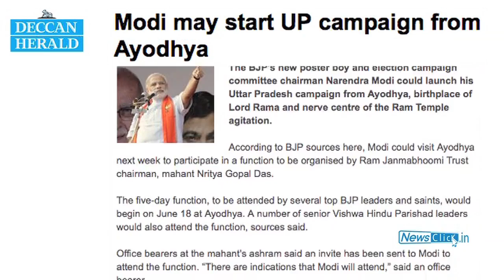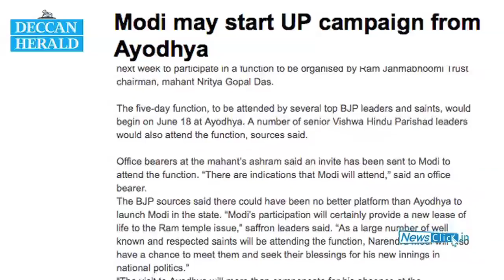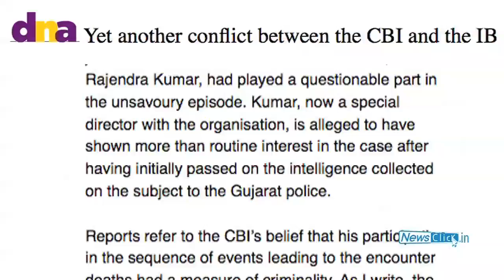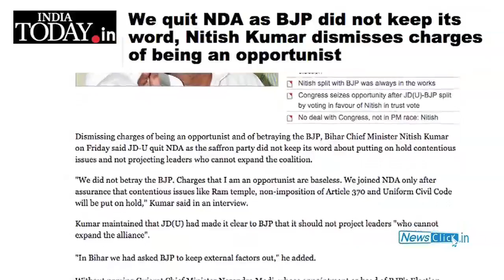BJP Digs a Hole for Itself by Promoting Modi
The campaign projecting Narendra Modi for Prime Ministership is yet to seriously start rolling. But some pros and cons have already started emerging. D. Raghunandan discusses these with senior journalist Seema Mustafa. Mustafa feels the BJP has dug a hole for itself by elevating Narendra Modi and will not quite survive it. The Ishrat Jahan fake encounter case is close to getting Modi. She says the fight today is between the secular and communal forces in India.